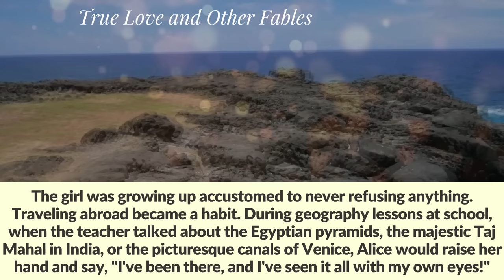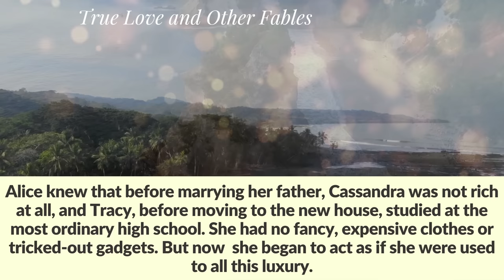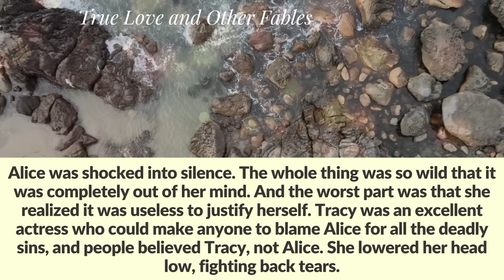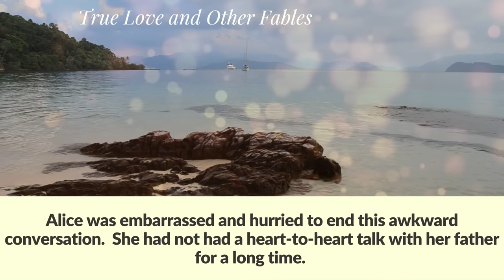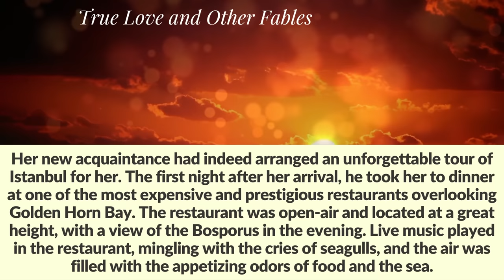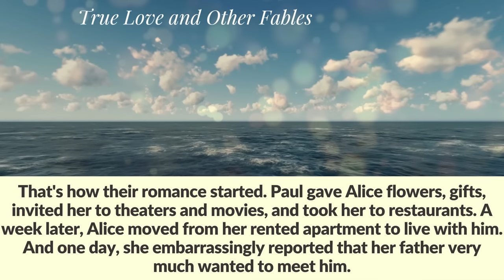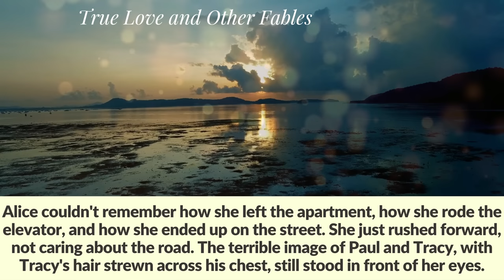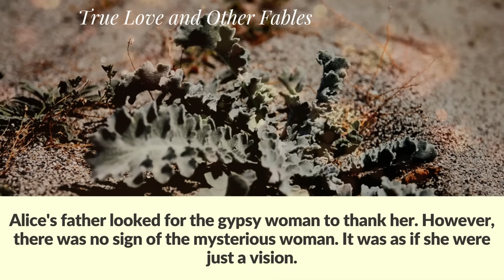On the wedding, the fortune-teller ripped the veil off the bride and said 3 words that shocked groom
A gypsy fortune-teller stopped the wedding and ripped the veil off the bride. Then she turned to the groom and said three words that stunned him.